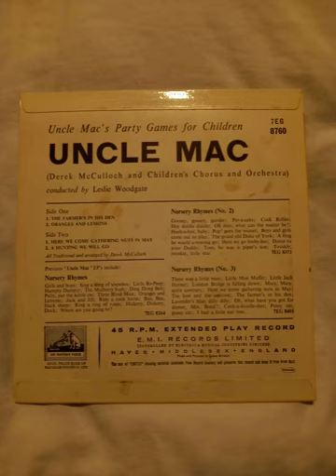Uncle Mac's Party Games For Children - Derek McCulloch, SIDE 1 & 2 (1962)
Uncle Mac's Party Games For Children
Derek McCulloch and Children's Chorus and Orchestra
Conducted by Leslie Woodgate
1962
HMV Record
45 RPM
Vinyl

Anyone want to play some 1960's children's party games with me? No?
...Ah well.

Jokes aside this one is pretty cute. I do wonder how much use it got and what parties it played at back in the day. Do you reckon they were fun?